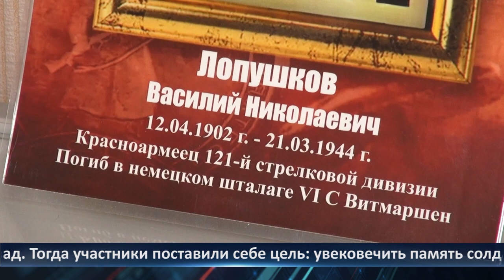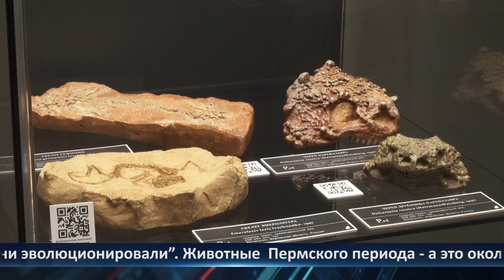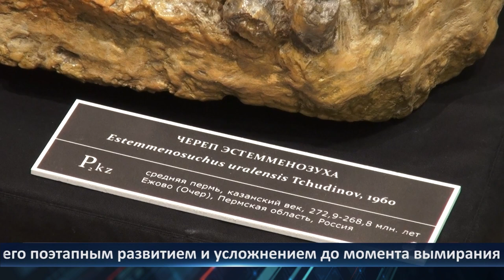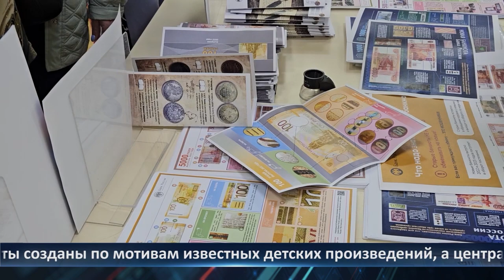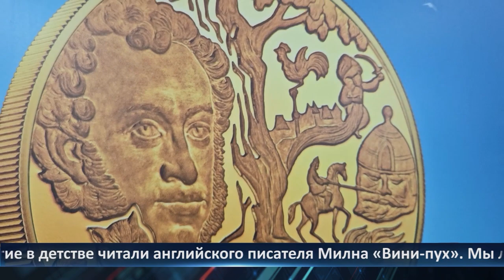День города - новости Рязани 22.04.2024